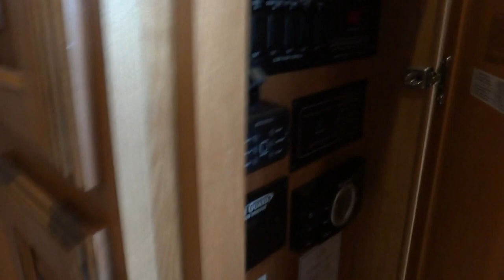2015 DRV Mobile Suites 44 Memphis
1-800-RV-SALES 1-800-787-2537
2015 DRV Mobile Suites 44 Memphis